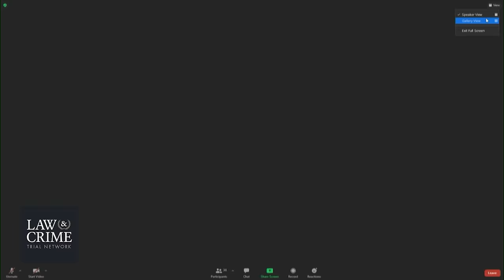Drake Bell Sentencing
Jared Drake Bell, the 34-year-old actor best known for his leading role on the 2000s Nickelodeon series Drake and Josh, has been charged with a felony in Ohio over an alleged inappropriate “relationship” with a teenage girl.

According to the Cuyahoga County Prosecutor’s Office, the teen was 15 years old at the time of the alleged Dec. 2017 incident. She filed a report with her local police department in Canada in Oct. 2018. This report regarded an incident that allegedly happened the year before at a nightclub in Cleveland, Ohio.

“Canadian authorities contacted the Cleveland Division of Police who conducted a subsequent investigation,” said prosecutor’s office spokesman Tyler Sinclair in an email to Law&Crime. “That investigation revealed that the victim, who had established a relationship with Bell several years prior, attended his concert in December 2017. While there, Bell violated his duty of care and, in doing so, created a risk of harm to the victim. The investigation also revealed that months leading up to the concert, Bell sent the victim inappropriate social media messages.”

In addition to being an actor, Bell is a musician.

Bell pleaded not guilty at his arraignment on Thursday. The defendant is charged with attempted endangering children (a felony), and disseminating matter harmful to juveniles (a misdemeanor).

Bell’s attorney Ian Friedman indicated that all facts will be revealed in court, but he has no additional comment, said a statement from law firm Friedman & Nemecek.

Ex-girlfriend Melissa Lingafelt said last year that Bell was verbally and physically abusive.

He denied wrongdoing.

“As our relationship ended — more than a decade ago — we, unfortunately, both called each other terrible names, as often happens when couples are breaking up,” Bell said in a statement to People. “But that is it.”